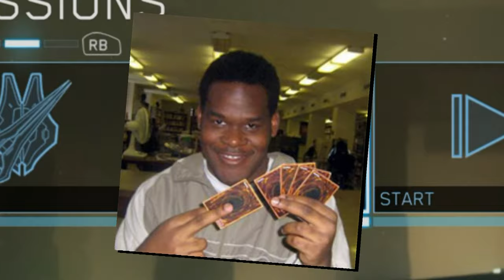My Friend Encounters The Flood For The FIRST Time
Joe Patooie RETURNS, and today he encounters The Flood for the FIRST time in Halo:

This juiced up New Jersey-Italian Guido Doofus will rage, scream and cry. All for your viewing pleasure of course. In this Spooky Halo Halloween (Haloween) Special my friend Joe Patooie, a genuine Halo Noob will play the Halo: Combat Evolved campaign. More specifically, the mission "343 Guilty Spark". Unbeknownst to this poor soul, there's a proverbial (and literal) Flood coming...

There's memes, laughs, goofs and gaffs. Halo Funny Moments and a word that rhymes with "Moments." This is one of my personal favorite videos from this year, enjoy!

0:00 - Intro and What YOU Need To Know
0:33 - Building The Tension..
01:52 - Joe Gets Angry
02:28 - "I've Got A Bad Feeling About This"
3:35 - Joe Patooie vs The Flood
7:00 - Kevin vs Joe (And a Cameo)
08:18 - Outro / Watch Another Video ; )

Audionautix - Rags 2 Riches [You can barely hear it lol]
Breaking Benjamin - Blow Me Away (Halo 2 Version)

A Bad Password is place where gaming gets Weird, Wild, and occasionally, Sophisticated.
On that YouTube grind since '09.